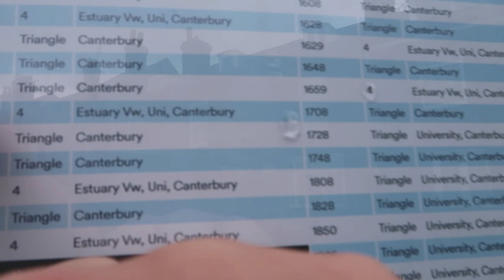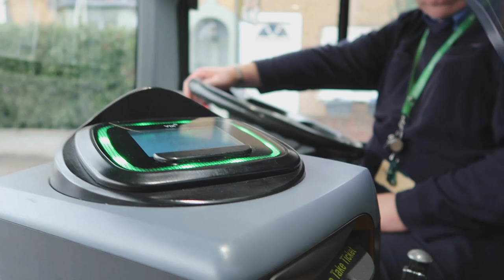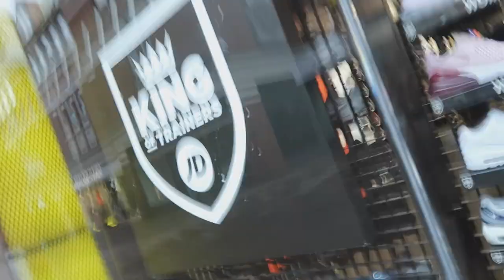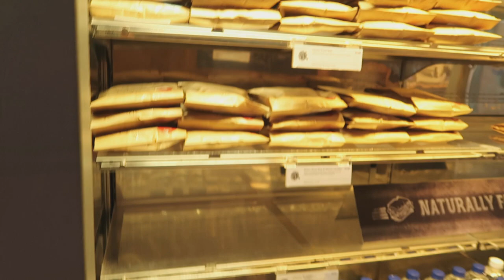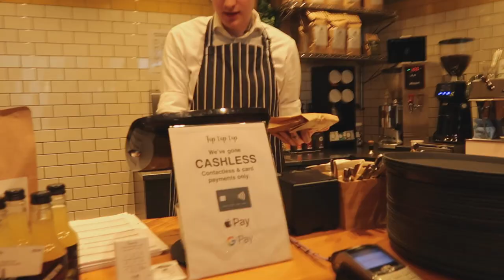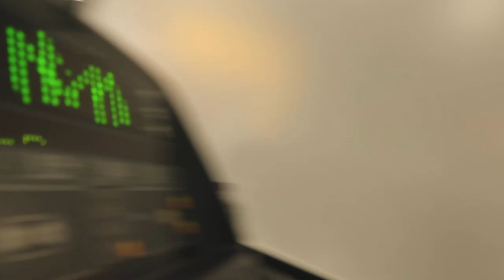LIFE IN THE U.K. 🇬🇧 | GYM WORKOUT | STORM EUNICE | BRITISH-FILIPINA | MARJIYA MABS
Hello, guys! Welcome to Marjiya Mabs Vlogs! I'm happy to share my journey with you. :)

THANK YOU SO MUCH AND STAY SAFE! :)